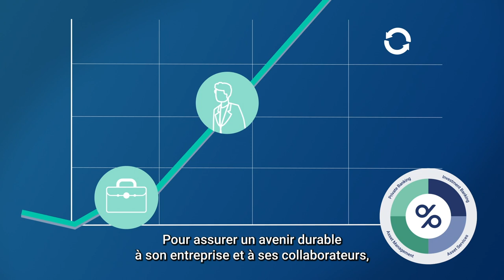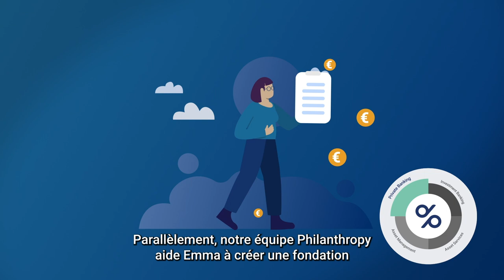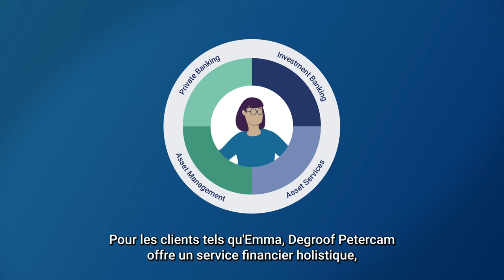Degroof Petercam Business Model